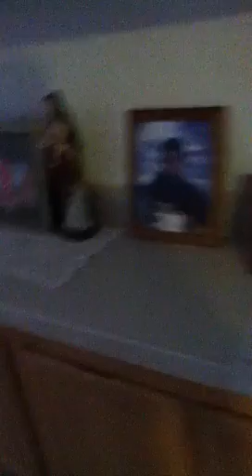My town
Funny